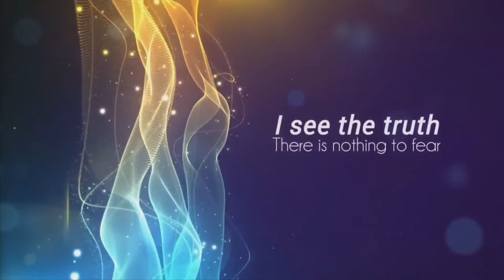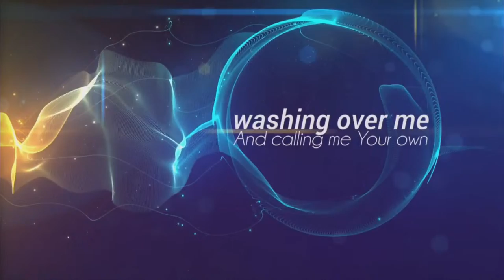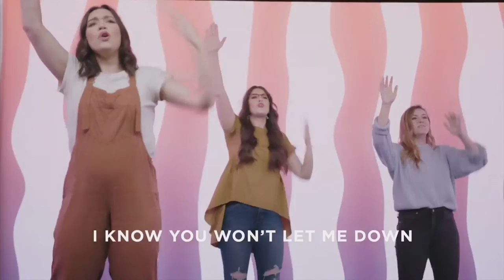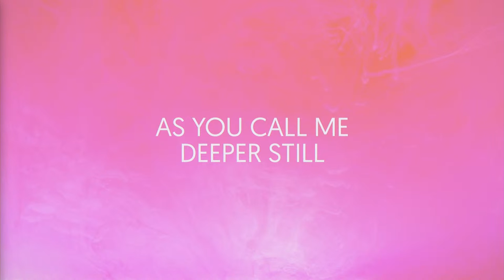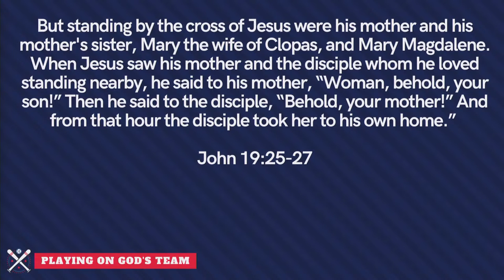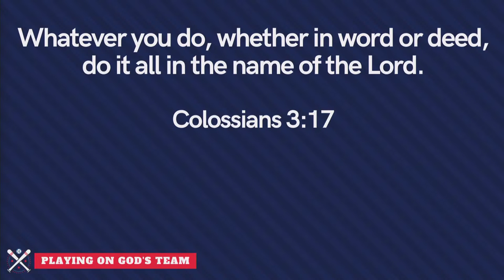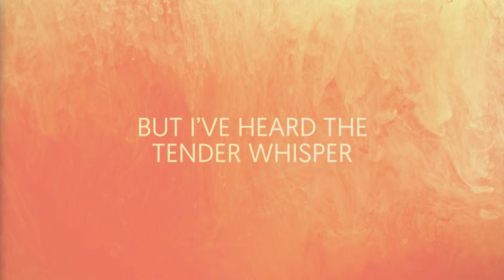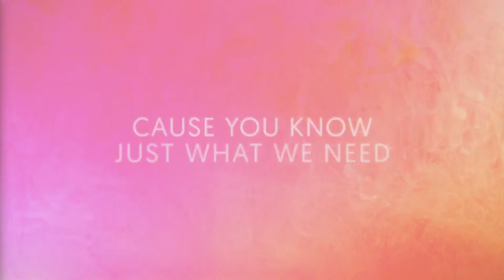Bethesda Christian School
Welcome to Bethesda Christian School and thank you for joining us online!